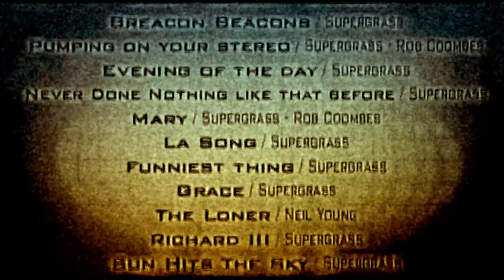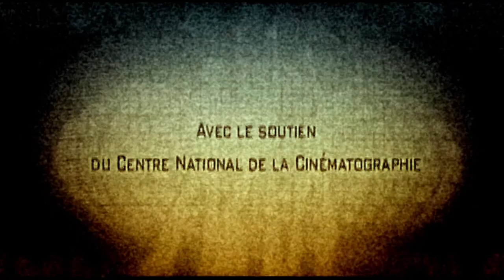Supergrass LIVE HD 2002 in Paris, France (full concert)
Supergrass LIVE
Paris - Elysée Montmartre
21 November 2002

Setlist:
1.- Za
2.- Sitting Up Straight
3.- mansize rooster
4.- Rush Hour Soul
5.- Seen the light
6.- Brecon Beacons
7.- Pumping on your stereo
8.- Evening of the day
9.- Never done nothing like that before
10.- Mary
11.- La Song
12.- Funniest thing
13.- Grace
14.- The loner (Neil Young Cover)
15.- Richard III
16.- Sun hits the sky
17.- Run
18.- Moving
19.- Lenny
20.- Caught by the fuzz

Concert production
Trafic - Corida

Images: Cyril Collot, Phillipe Bini, Marc Lécher, Jean.Yves Fayolles, Nicolas Micha and David Kleiner.

Technic: Patrick Errara

Montage: Yoann Belton

Post production:
Auvitec Lyon
Lous Ducruet

Production:
Carlo Nataloni - Sequense SDP

Capitol. une division Emi Music France
MCM / Sequense / SDP / 2003